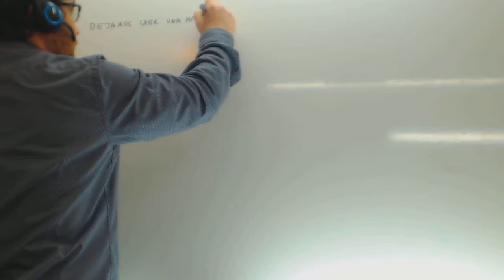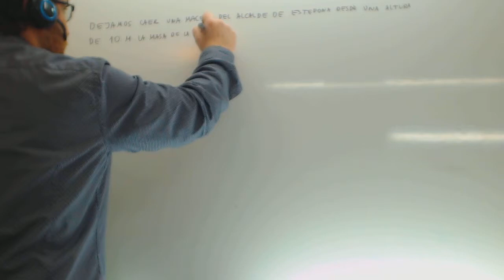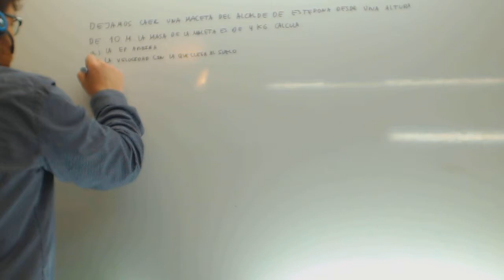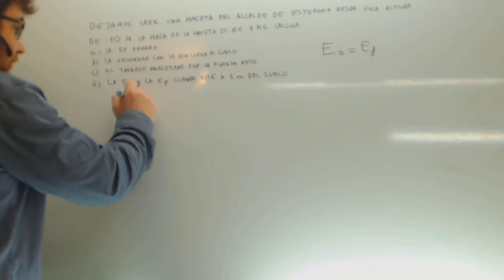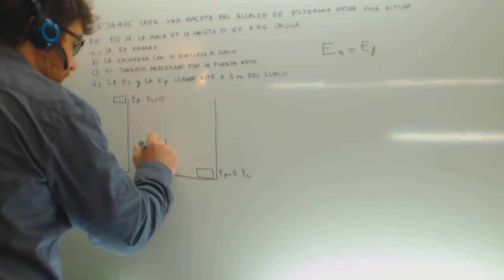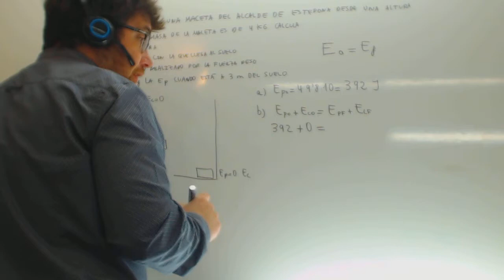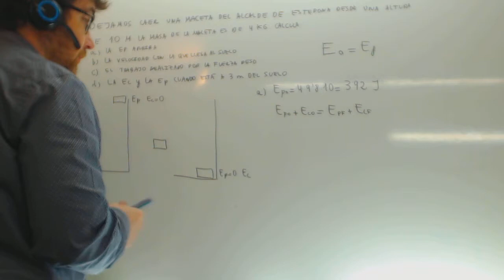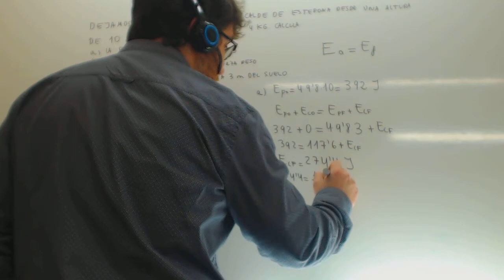Principio de Conservacion de la Energia Fisica Acceso Ciclos Academia Usero Estepona